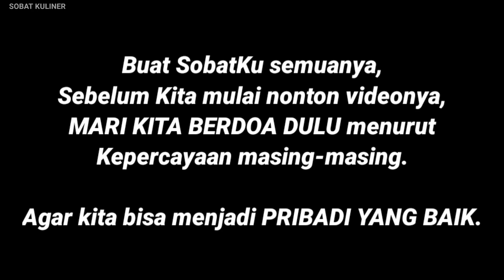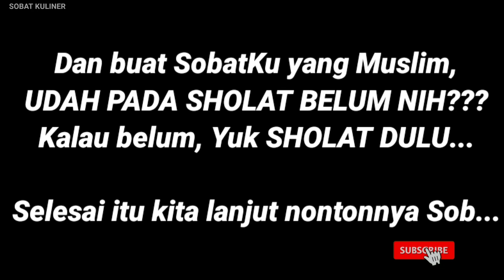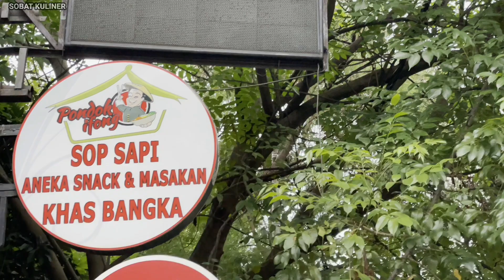BELAJAR DARI USAHA SUKSES!! MIE AYAM ❌ MIE IKAN ✅, LEMPAH & SOP SUMSUM RAKSASA. Review PONDOK IFONG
Assalamualaikum
Dear Sob,
Bismillah...

Semoga video ini bisa menjadi manfaat, bisa menginspirasi atau bisa membantu pedagangnya untuk lebih viral lagi dan menjadi jalan rezeki yang berkah bagi banyak orang. aamiin.

🍽 : Pondok Ifong
💰 : Mulai dari Rp.10.000,-
📊 : 8,8 / 10
🌍 : Jl. Panjang No.9A, RT.16/RW.1, Kedoya Sel., Kec. Kb. Jeruk, Kota Jakarta Barat, Daerah Khusus Ibukota Jakarta 11520

Kuliner jakarta
Kuliner Toboali
Kuliner Bangka
Lempah Ikan
Asem Asem
Garang Asem
Sop Daging
Sop Kambing
Sop Sapi
Mia ikan
Mie ayam
sop buah taiwan
es shanghai
Minuman Kekinian
Thai Tea
Milk Tea
Matcha
Boba
Bubble
ide usaha modal kecil
ide usaha
ide bisnis
ide jualan
ide jualan gampang
ide usaha kuliner
ide bisnis kuliner
ide jualan
ide jualan modal kecil
ide jualan makanan
ide jualan kuliner
inspirasi usaha
inspirasi jualan
inspirasi bisnis
inspirasi jualan modal kecil
inspirasi jualan makanan
inspirasi bisnis makanan
inspirasi pedagang
peluang usaha 2022
peluang bisnis
peluang usaha
usaha sampingan
Peluang usaha
usaha kebab
usaha tidak ada tempat
usaha tanpa sewa lahan
usaha tanpa sewa tempat
kuliner kelapa gading
kuliner psb
wisata kuliner jakarta